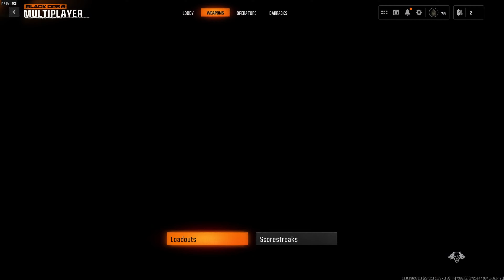the MP5 is BACK in BLACK OPS 6.. #1 MOVEMENT SMG! 😍 (Best C9 Class Setup) BO6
PSN: notNvkk-